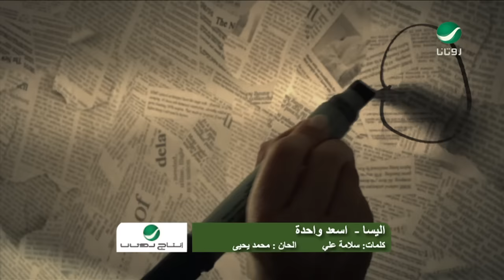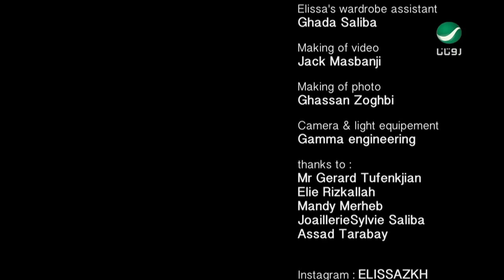Elissa - As3ad Wahda Video Clip / فيديو كليب إليسا - أسعد واحدة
ROTANA presents: Elissa NEW video clip - As3ad Wahda
روتانا تقدّم لكم حصريّاً: فيديو كليب إليسا - أسعد واحدة